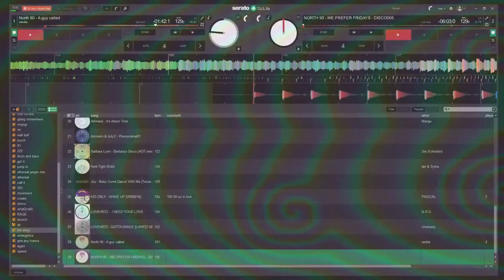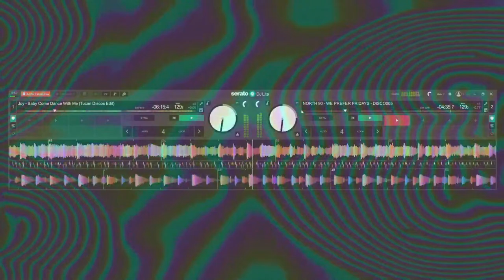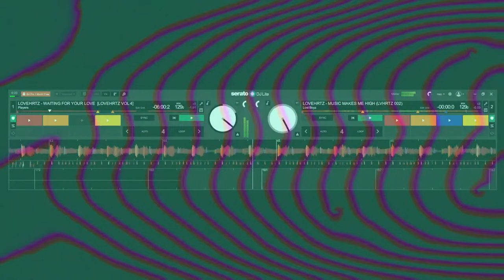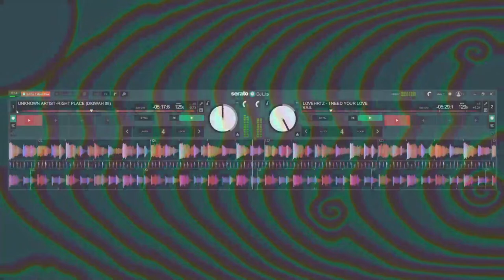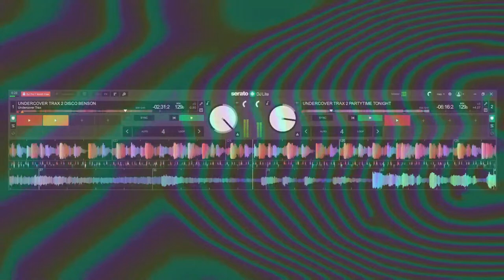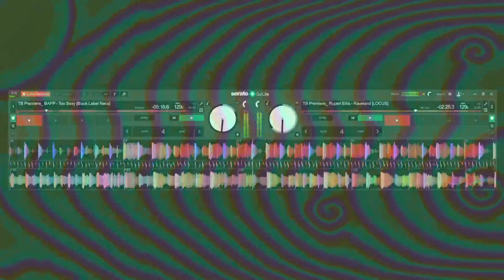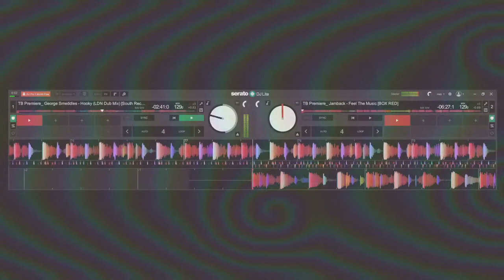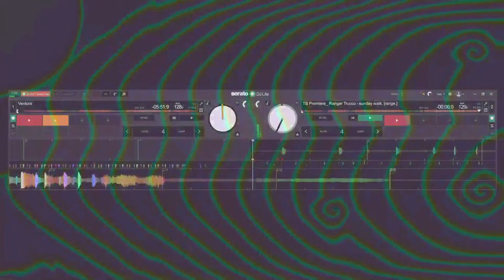mixing house music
vibin

[0:00-2:55] Loading...
[2:55-5:52] Duke - So In Love With You (Full Intention 12" Mix) 1997
[5:52-8:50] Polygamy Boys - Wake Up
[8:50-11:25] Artmann & July'Z - Phenomenal01
[11:25-14:27] Azuro - Hold Tight (Edit)
[14:27-17:36] Barbara Lynn - Barbara's Disco (AOT rework)
[17:36-20:16] NORTH 90 - WE PREFER FRIDAYS - DISCO005
[20:16-23:13] Joy - Baby Come Dance With Me (Tucan Discos Edit)
[23:13-27:21] LOVEHRTZ - MUSIC MAKES ME HIGH
[27:21-30:40] LOVEHRTZ - WAITING FOR YOUR LOVE
[30:40-35:30] LOVEHRTZ - Touch My Soul
[35:30-37:53] Duke - So In Love With You
[37:53-39:47] The Atmosphere - Atm Oz Fear (Tucan Discos Edit)
[39:47-42:30] UNKOWN ARTIST - RIGHT PLACE (DIGWAH 08)
[42:30-45:55] LOVEHRTZ - I NEED YOUR LOVE
[45:55-49:30] UNKNOWN ARTIST - STOP [GALLERY / ART002]
[49:56-53:30] LOVEHRTZ - Sweet Style
[53:30-55:38] UNDERCOVER TRAX 2 DISCO BENSON
[55:38-58:26] UNDERCOVER TRAX 2 PARYTIME TONIGHT
[58:26-1:01:01] OKAIN - With You All Along
[1:01:01-1:04:19] Rupert Ellis - Raveland
[1:04:19-1:06:47] BAPP - Too Sexy
[1:06:47-1:09:00] Ken Kelly - About You
[1:09:00-1:11:57] George Smeddles - Love
[1:11:57-1:14:32] George Smeddles - Music, Life
[1:14:32-1:16:33] SOSA - Bring It Back (Mason Collective Remix)
[1:16:33-1:18:44] Ken Kelly - Dub City
[1:18:44-1:21:28] George Smeddles - Hooky (LDN Dub Mix)
[1:21:28-1:24:33] Jamback - Feel The Music
[1:24:33-1:28:08] Ken Kelly - Desert Funk
[1:28:08-1:34:28] Ranger Trucco - sunday walk.